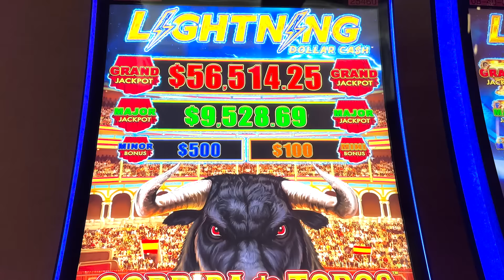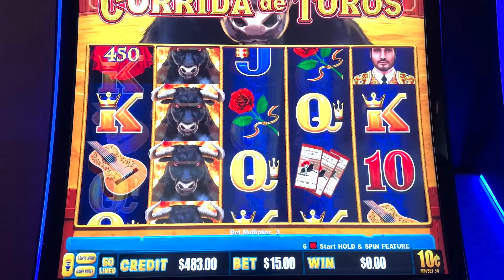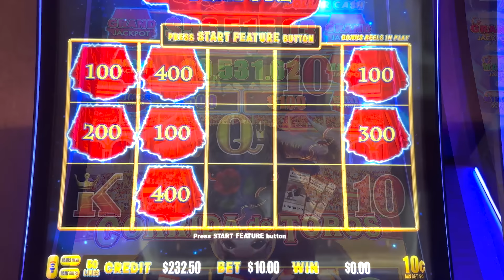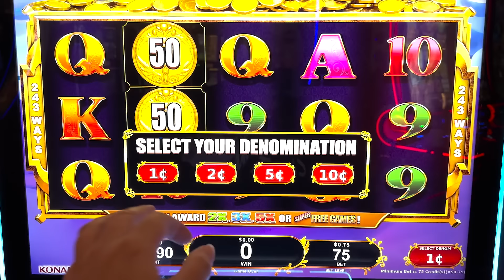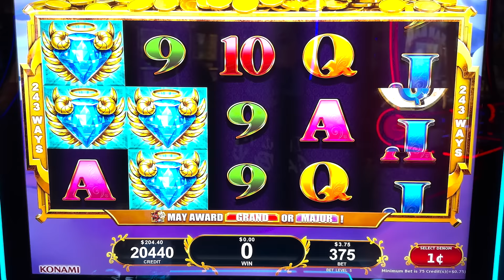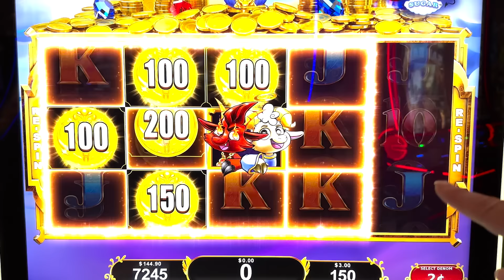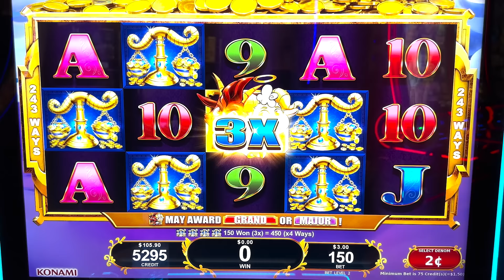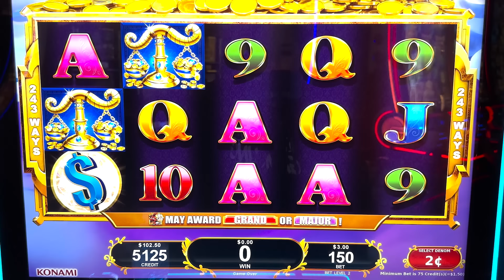🎰 HIGH LIMIT BATHROOM RUN 🫣 FOR THE BIG WIN